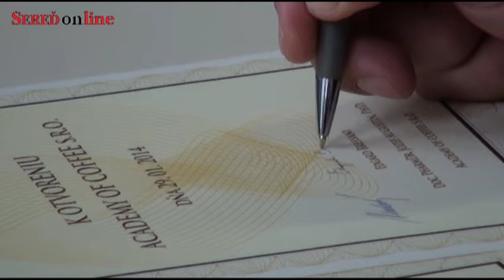Academy of coffee.